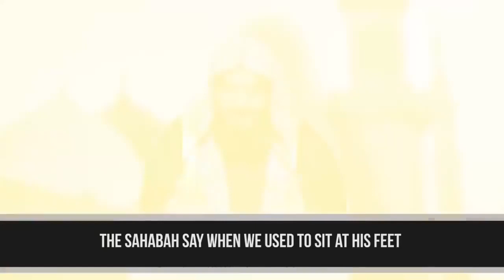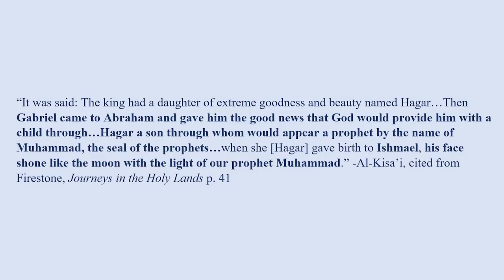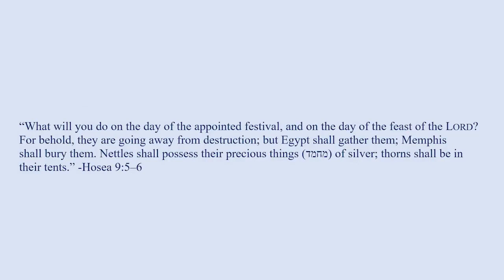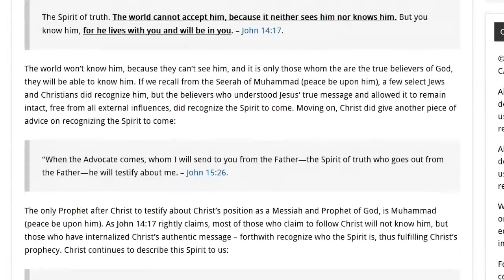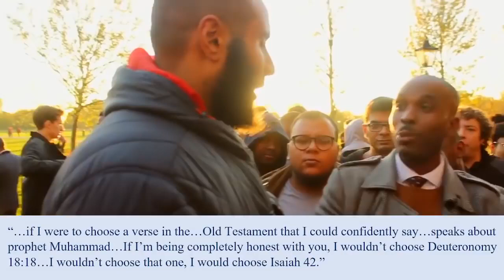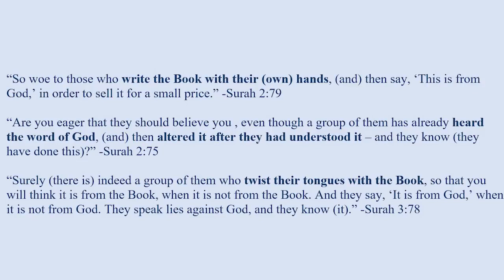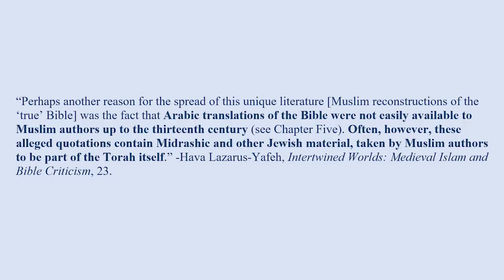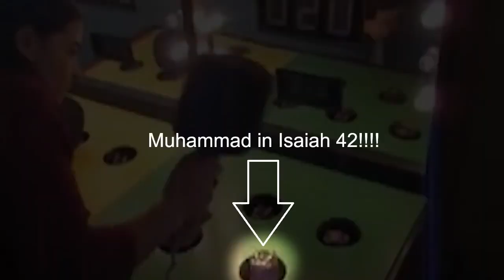Funniest Bible Verses about Muhammad? (Islam Critiqued)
Link to the April 3, 2020 broadcast on the Islam Critiqued YouTube Channel.

In this video we look at some defunct arguments about Muhammad in the Bible- and then see that the modern arguments are just as flawed in much the same ways.